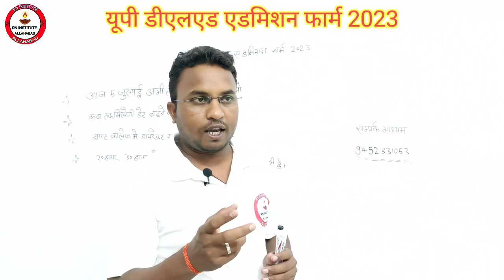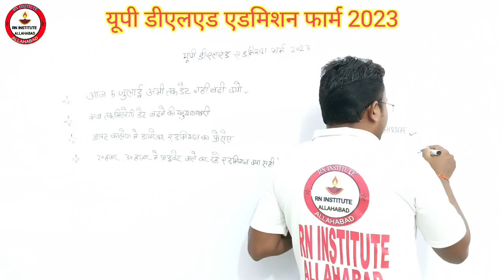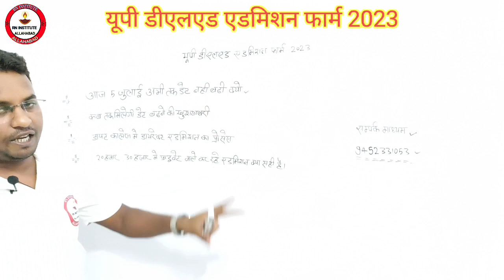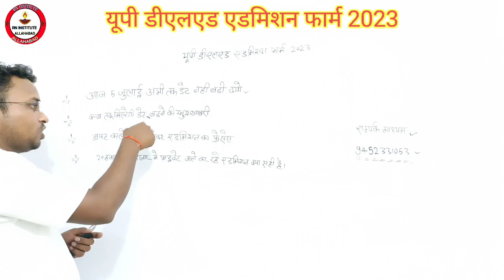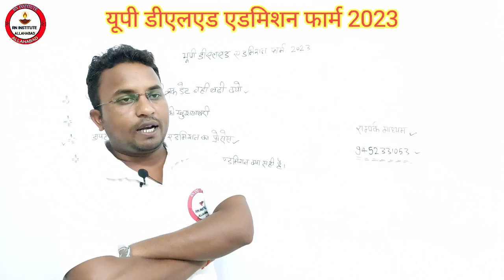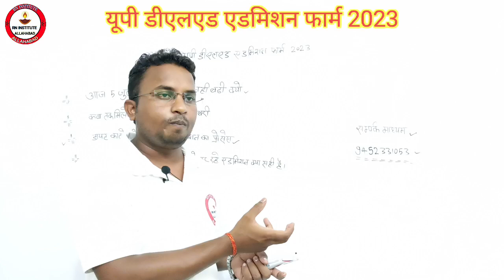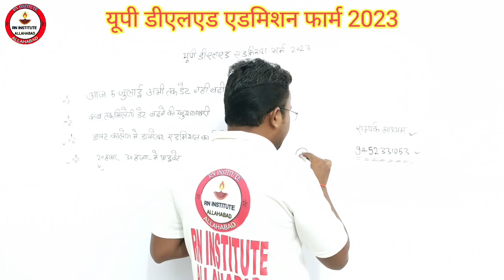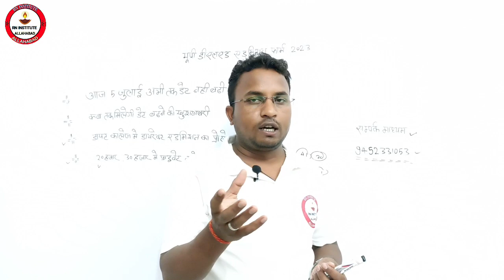UP DELED Online Form 2023 Kaise Bhare♦How to fill UP DELED Admission Form 2023♦PNP से बडी अपडेट